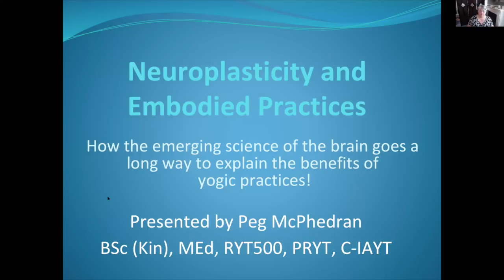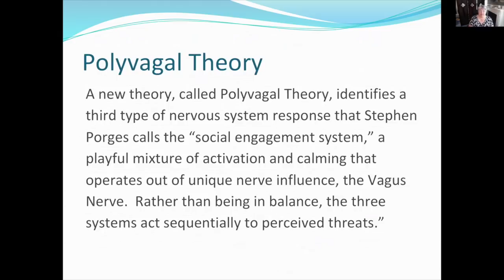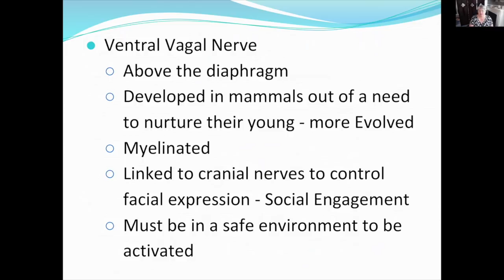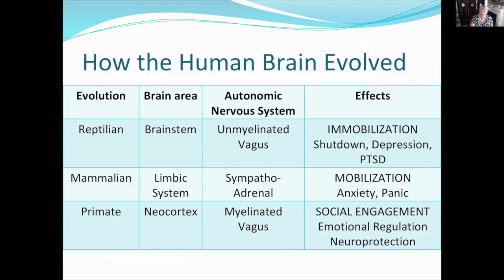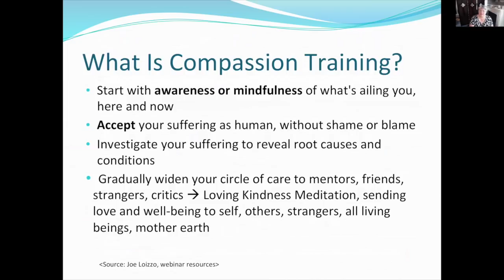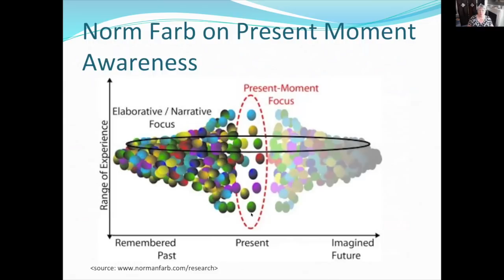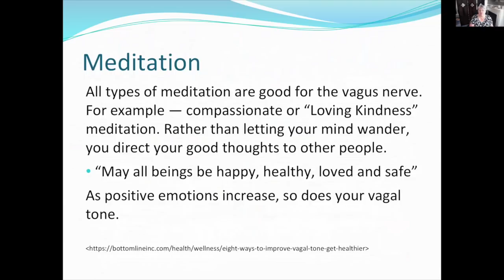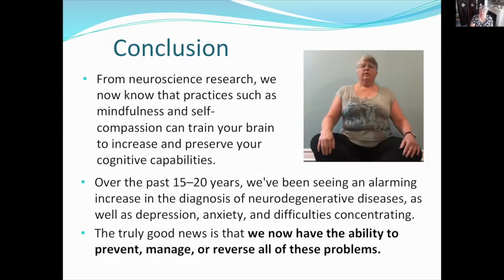Neuroplasticity and Embodied Practices - Peg McPhedran (Student Work - Viveka Prize Finalist)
Viveka Prize finalist of the Embodied Brain Certificate Program 2019

"Neuroplasticity and Embodied Practices"

Peg McPhedran’s engaging video-presentation demonstrates how current scientific research on neuroplasticity may offer elucidation and validation for ancient yoga practices and describes how these practices have a positive impact on brain health.